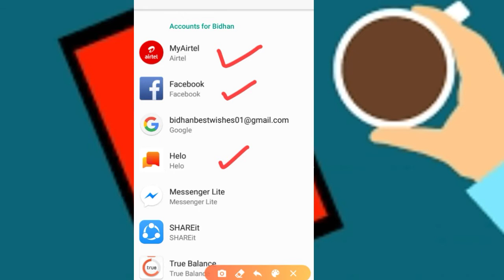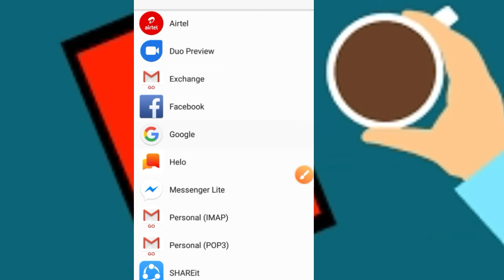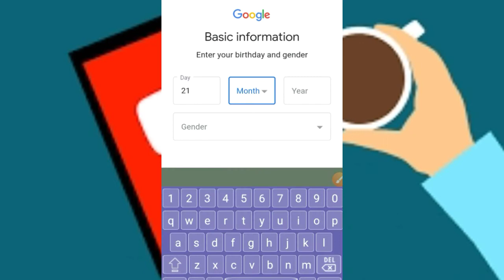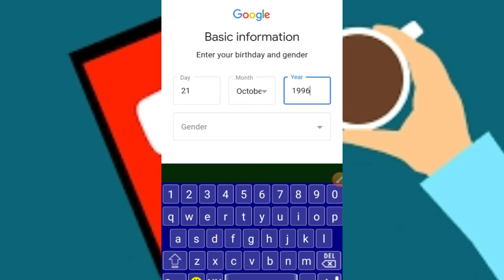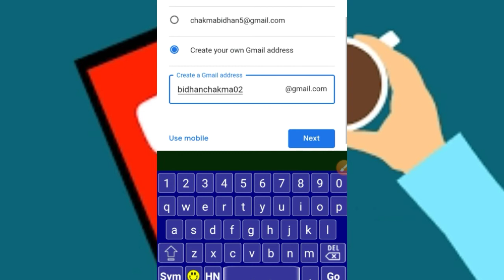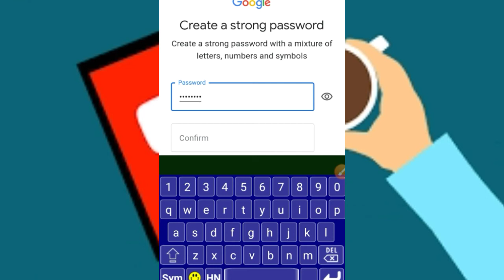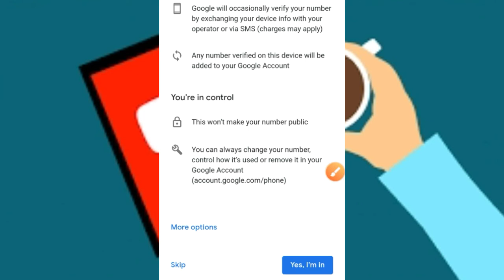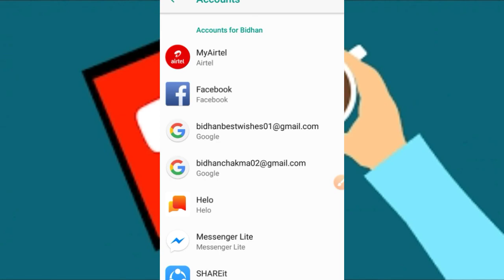How to create a gmail in Chakma|Email hingyori Banai in chakma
patturu turu!!!👏👏👏👏

Tomareh mawr yei video bhot mohn hulinei pattru turu janang!!

Mui yei video bhot tomareh degehyong geh awleh email/gmail hingyori banai ...
aaja gowrong jei yeh videobho towmar hamot lagi boa..